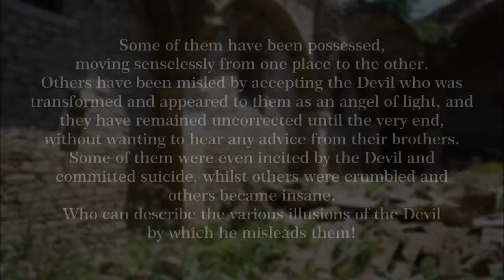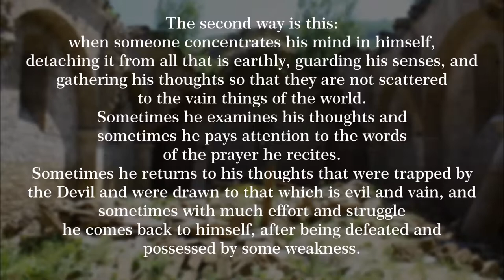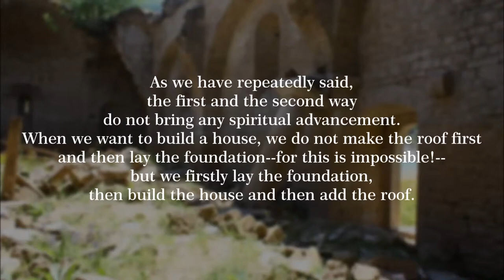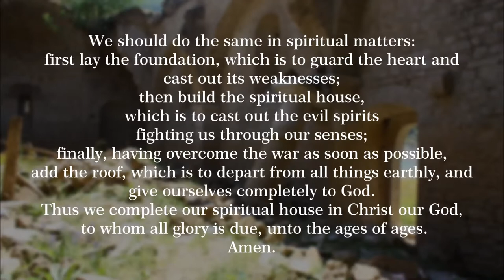St. Symeon the New Theologian - The Three Ways of Attention and Prayer [excerpts]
''Run zealously, therefore, all of you, in order that you may be judged worthy to be found within the Kingdom of Heaven and to reign with Christ, Master of all, to whom is due all glory with the Father and the Spirit, for ages and ages. Amen.'' -St. Symeon the New Theologian

Supplement your prayer life this Lenten Season with wise admonitions from St. Symeon the New Theologian. Please cont. reading @

A meaningful and blessed Lent to all.

BIOGRAPHY

'''One of the most beloved Holy Fathers is St. Symeon the New Theologian, who was the abbot of St. Mamas in Constantinople. He is one of three great Fathers whom the Orthodox Church has granted the title of "Theologian", because he is one of a few, in the history of Christianity, to 'know' God. The other two Theologians are St. John the Evangelist, and St. Gregory of Nazianzus (390 AD).

St. Symeon was born in Galatia in Paphlagonia (Asia Minor) in 949 AD. His parents, Basal and Theophana, were Byzantine provincial nobles. St. Symeon received only the basics of a primary Greek school education until he was about eleven years old. He finished his secondary education at the age of 14 in the court of the two brother emperors Basil and Constantine Porphyrogenetes. At 14, he met St. Symeon the Studite, who became his spiritual father and who led him into the life of asceticism and prayer. Although he wanted to enter the famous monastery of the Stoudion at the age of 14, his spiritual father had him wait until he turned 27. During this period of preparation, St. Symeon's elder continued to counsel and guide him, preparing him gradually for the monastic life even in the midst of worldly cares. St. Symeon occupied himself with the management of a patrician's household and possibly entered the service of his emperor as a diplomat and a senator. While 'busy in the world' he also strove to live a monk's life in the evenings, spending his time in night vigils and reading the spiritual works of Mark the Hermit and Diadochus of Photike. One of his elder's advice was, "if you desire to have always a soul-saving guidance, pay heed to your conscience and without fail do what it will instil in you".

There are many books, in English, on the wealth of work by St. Symeon. These include "Symeon the New Theologian, the Discourses" translated by C. J. deCatanzaro for Paulist Press; "The First-Created Man, Seven Homilies" translated by Fr. Seraphim Rose for St. Herman of Alaska Brotherhood; and "St. Symeon the New Theologian, Life-Spirituality-Doctrine, in the Light of Christ" by Archbishop Basil Krivocheine for SVS Press. His writings grew out of his preaching and from the spiritual direction given to those under his charge. He is a writer sharing his experiences in prayer and the Triune. The monks of Mount Athos eagerly read his works today, in this Century's spiritual renewal. His works are also being discovered by the Roman monasteries, as they start to comprehend to wealth and beauty of his writings and personal experience...'' cont. reading